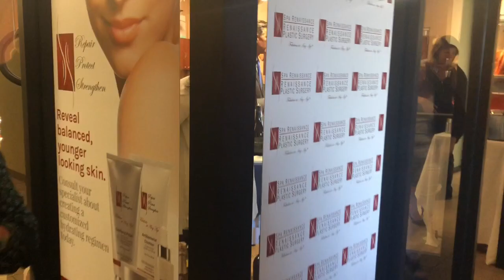Renaissance Plastic Surgery event - Medical Marketing Whiz